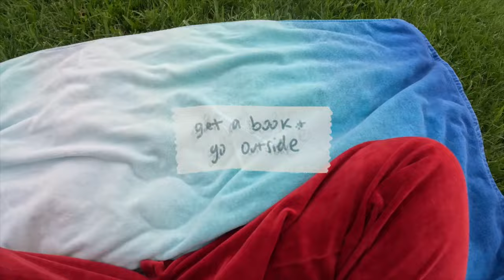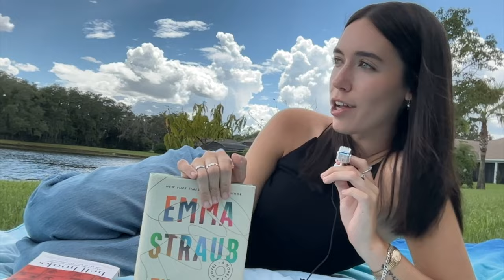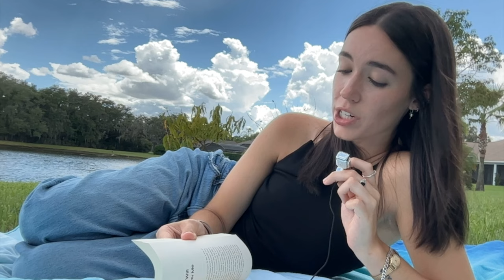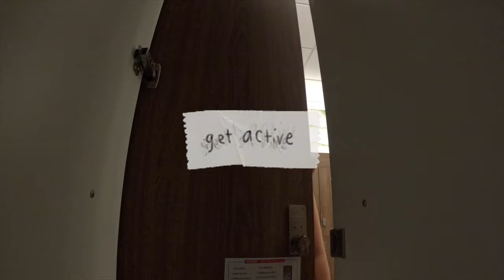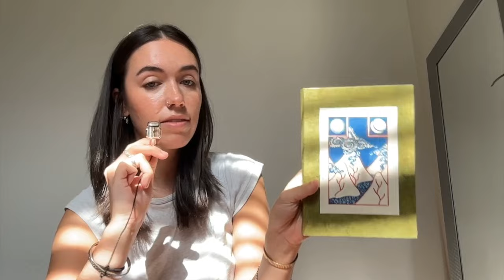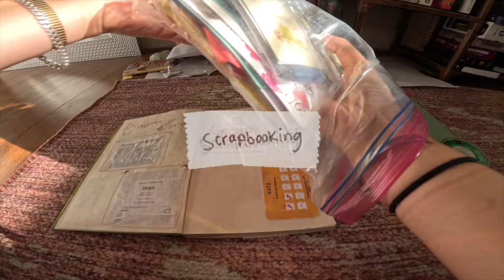Don't waste another summer being lame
how's your summer so far??